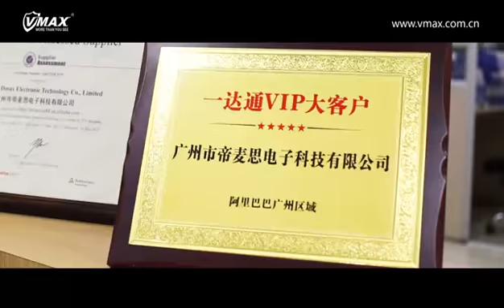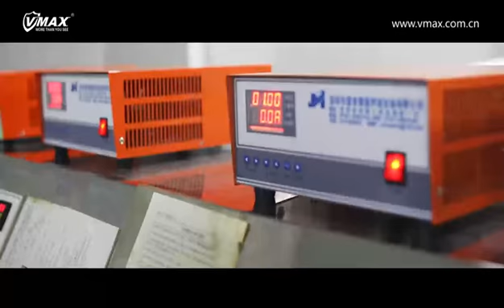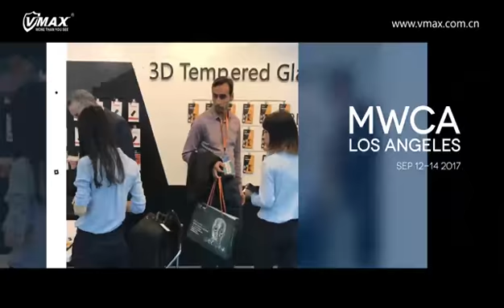VMAX tempered glass production line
from this video you will know about Vmax factory,tempered glass production process,packing line etc...